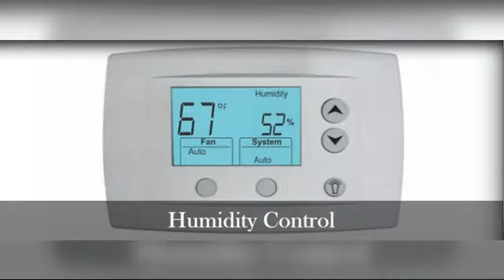Cleanroom Equipments Supplier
Utopia is an innovative Singapore based Hospital Equipments Supplier that offer all type of Hospital Equipments like Stretcher with physical containment, Airborne Bacterial Sampler, Isolation booth, Isolation bed, Decontamination at Hospital, Safety Lobby Chairs, Isolation Chamber, Hand and Eye Washer, Surgical Room Ceiling and Clean Partition with affordable cost and best quality..